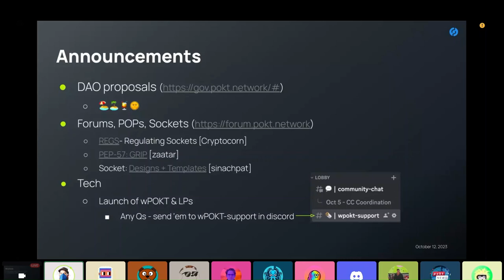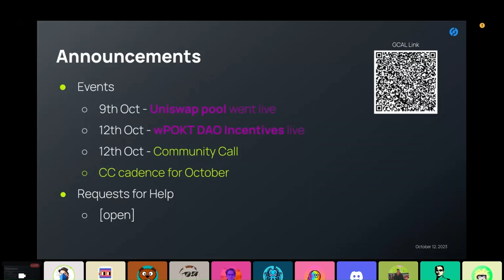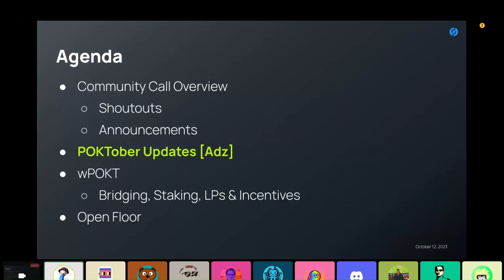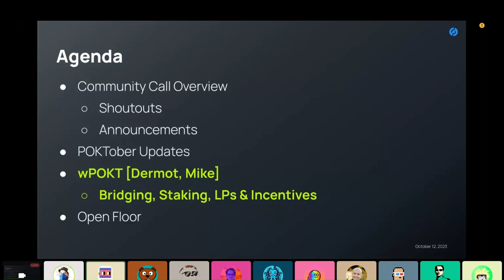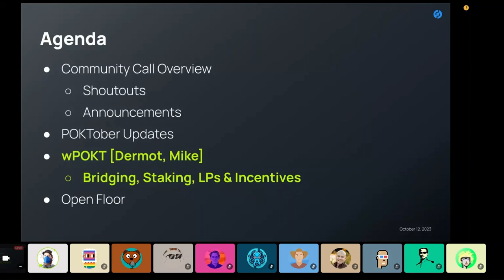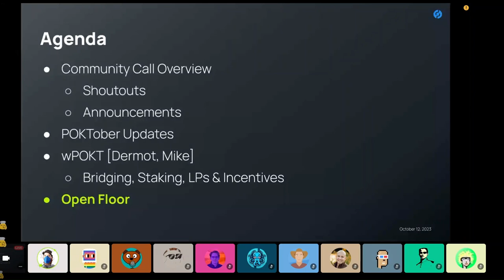POKT Community Call - Benefits of wPOKT and Future Goals | October 12 2023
Chapters:
00:00 - Introduction and Agenda Overview
01:27 - Shout Outs
04:48 - Announcements
10:10 - POKT NPS Survey
11:00 - POKTober Update
15:50 - wPOKT
31:27 - Final Remarks and Q&A